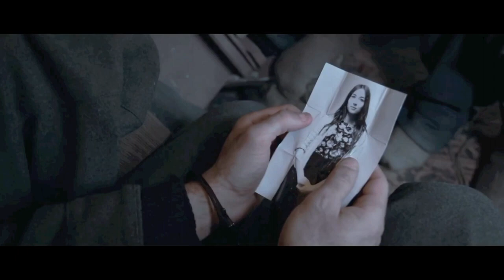Nelle sale cinematografiche il film “Dumilapassi” - AM Notizie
Servizio su Dumilapassi, AM Notizie del 1 Marzo 2024